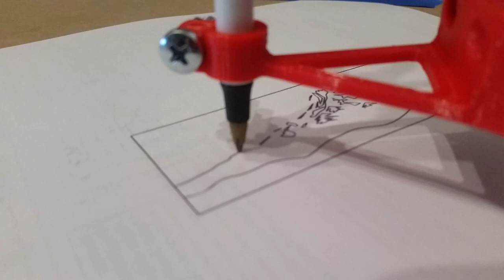MPCNC Mt. Hood Sketch.mp4